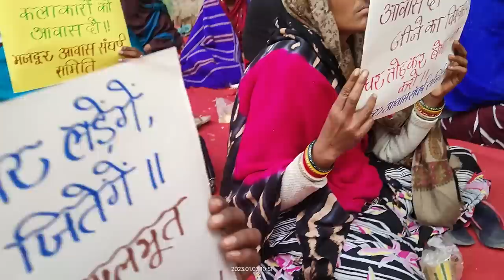Delhi: जबरन बेदखली के खिलाफ़ भाट कैंप के लोगों का प्रदर्शन!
भाट कैंप के सैकड़ों परिवारों ने आज जंतर-मंतर पर प्रदर्शन किया. भाट कैंप दक्षिणी दिल्ली के तुगलकाबाद रेलवे स्टेशन के करीब एक बड़ी झुग्गी है. यहाँ हज़ारों कलाकार रहते हैं, इनमें ज़्यादातर राजस्थान से हैं. इनकी बस्ती का एक हिस्सा कुछ साल पहले ही प्रशासन तोड़ चुका है जिसके बाद से वे परिवार आजतक सड़कों पर ही हैं. देखें ये ग्राउंड रिपोर्ट.